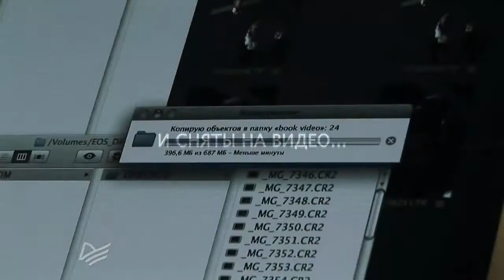Trailer 1 for the book Photomaster